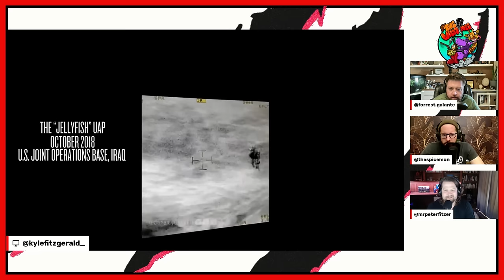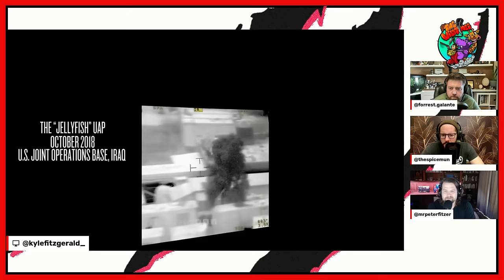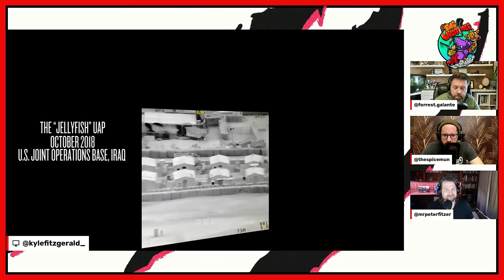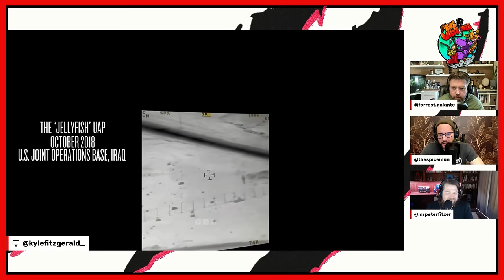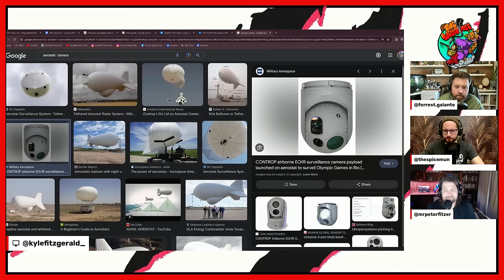Jellyfish UFO Spotted Over Iraq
There was a Jellyfish UFO spotted over Iraq and this is the clip with commentary.